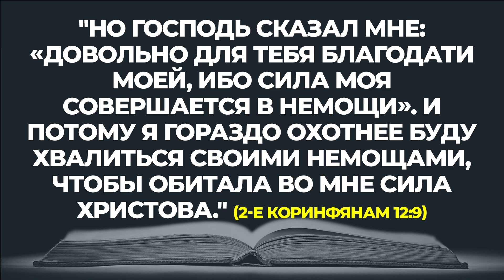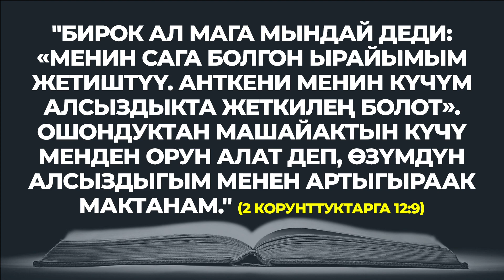НАЧНИТЕ ДЕНЬ ХОРОШО | 10.06.2023